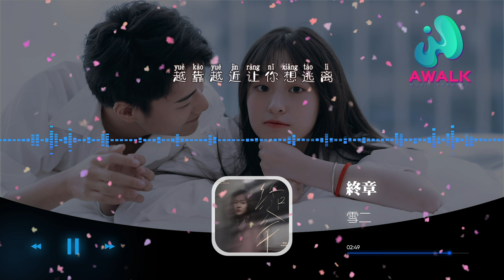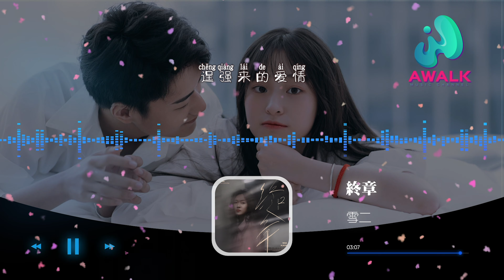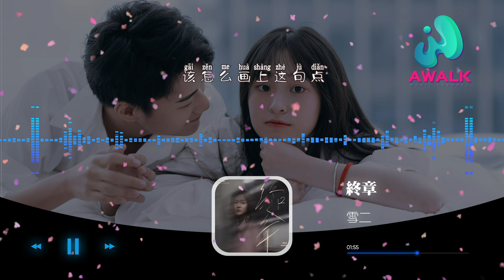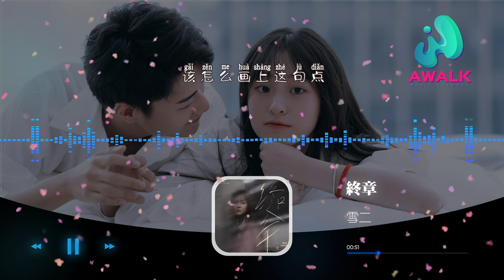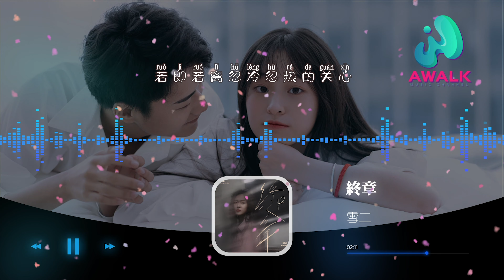雪二 - 終章（一小時循環版）【動態歌詞 | Pinyin Lyrics】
雪二 - 終章（一小時循環版） | 2021新歌推送 |【動態歌詞 | Pinyin Lyrics】
（扭湃哇音樂）抖音歌曲排行榜
▶︎微信：awalkmedia

網易雲音樂‣‣

歡迎點歌

▶︎作品介紹
作曲：2
作詞：2/1
原唱：雪二
演唱：雪二

▶︎歌詞在下面
終於再不用怕你
若即若離忽冷忽熱的關心
再不用擔心
越靠越近讓你想逃離
逞強過的愛情
總要面對問題
我這次真的相信
終於再不用怕你
若即若離忽冷忽熱的語氣
再不用擔心
越靠越近讓我想沈溺
逞強來的愛情
總要學會放棄
我不敢閉上眼
都是過往的畫面
也無數次重演
如果再次遇見
我敢不敢上前
該怎麼畫上這句點
已無人能訴的情節
別用舊情人的眼光
審判最後的一章
終於再不用怕你
再不用擔心
逞強過的愛情
總要面對問題
我這次真的相信
終於再不用怕你
再不用擔心
逞強來的愛情
總要學會放棄
審判最後的一章
終於再不用怕你
再不用擔心
逞強過的愛情
總要面對問題
我這次真的相信
終於再不用怕你
再不用擔心
逞強來的愛情
總要學會放棄
終於再不用怕你
再不用擔心
逞強過的愛情
總要面對問題
這次我真的相信
終於再不用怕你
再不用擔心
逞強來的愛情
總要學會放棄

♪ 音樂宣傳

♪ 音樂發行

00:00:00  雪二 - 終章 ♪ AWALK MUSIC ♪
00:01:05  副歌 (Chorus)